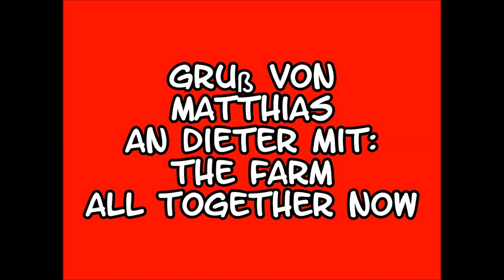Gruß von Matthias an Dieter mit: The Farm All Together Now (1991)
Gruß von Matthias aus der Stickteich Siedlung -Streit muß beendet werden